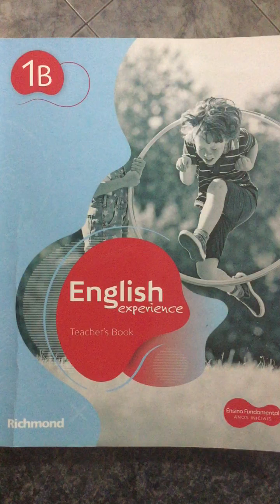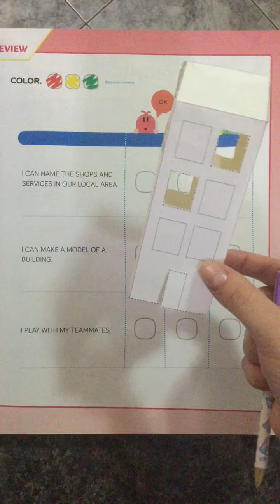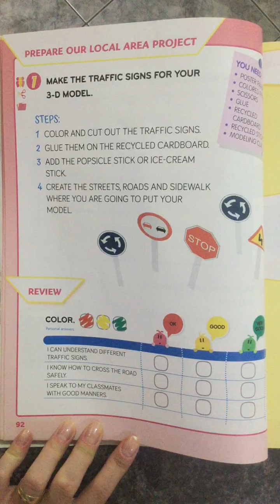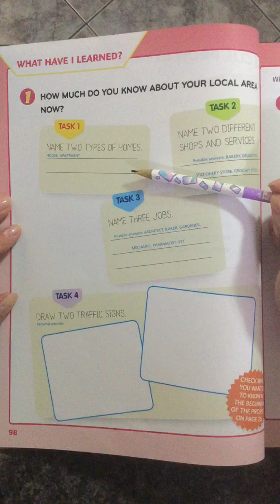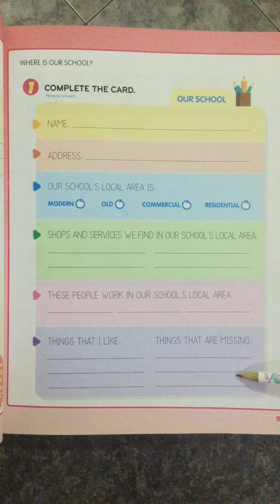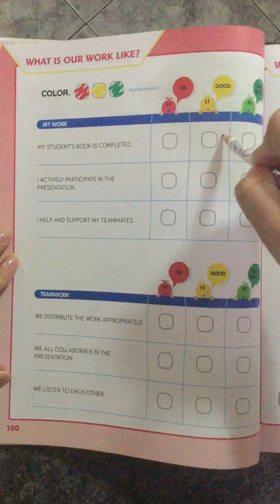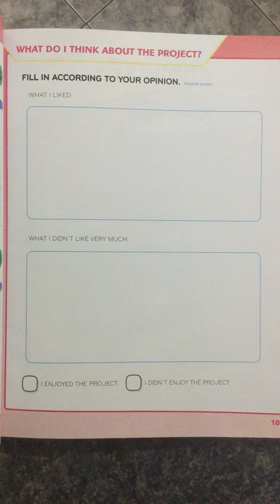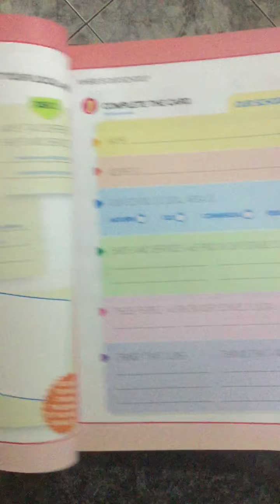Conclusão 'Our local area project' 1° ano